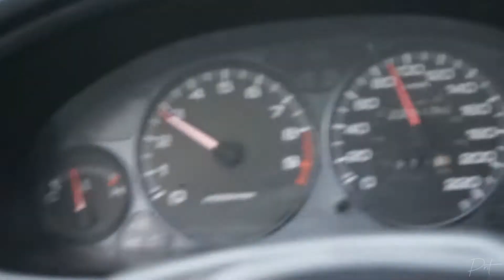Northgate Meet ft fire Shooting Supra and Some Static Cars